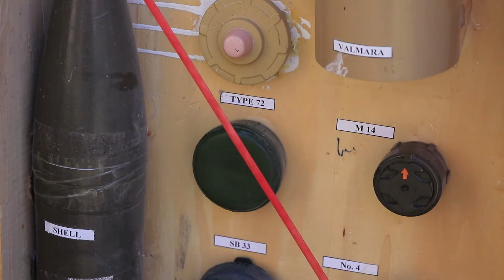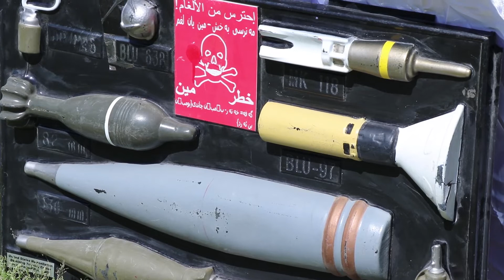deng u bas roja cihani ye hishyarkirna ji mina duhok 4 4 2019